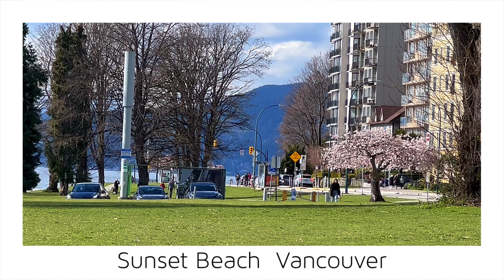【Vancouver 2023】🇨🇦 1 Minute -Sunset Beach 16-🌸